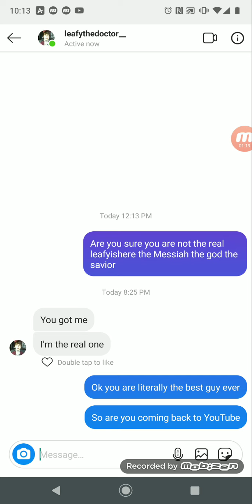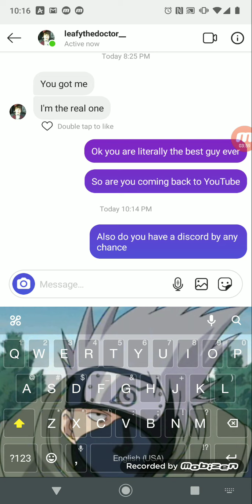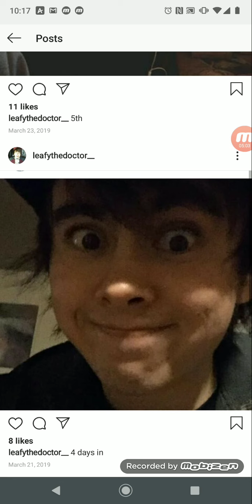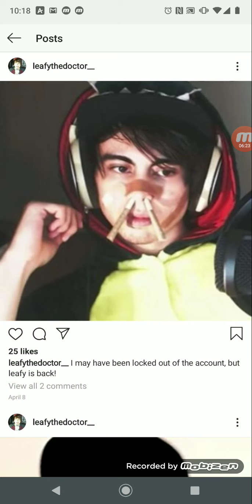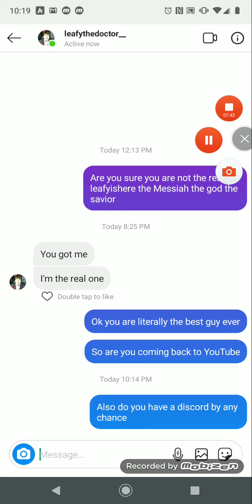I think I found the real leafyishere Instagram